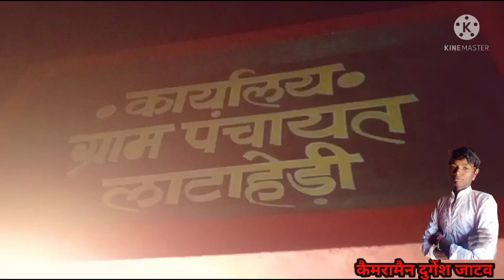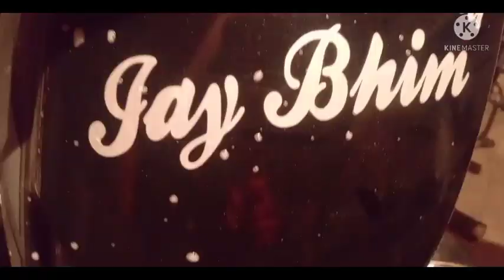😃विकास भाई कॉमेडियन का बर्थडे बहुत धूमधाम से मनाया🍰🍰/durgesh jatav ki comedy/comedy video 🤪😜🤗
dharmendra bilotiya comedy video
durgesh jatav ki

namste 🙏🙏
हम आपको हँसने की मुस्कुराने की और हंसी के ठह के
लगाने की पूरी कोसीस कर रहे है|™ और करते भी रहेंगे
आप बस हमको सपोर्ट बनाय रखाना
हर एक वीडियो पर like जरूर करे
comentक्या करना चाहिए 10 th class के बाद देखो || durgesh jatav ki comedy || gopal da ki comedy || comedy𝐎𝐟𝐟𝐢𝐜𝐚𝐥 𝐝𝐮𝐫𝐠𝐞𝐬𝐡 𝐣𝐚𝐭𝐚𝐯